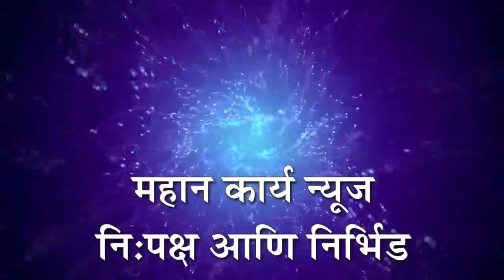मिरजेतील विद्यानगर येथील बहुजन सामाजातील 80 फुटी रस्त्याचे आरक्षण रद्द करुन, गुन्हा दाखल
मिरजेतील विद्यानगर येथील बहुजन सामाजातील 80 फुटी रस्त्याचे आरक्षण रद्द करुन, अस्वले नावाच्या व्यक्तीवर शासनाची फसवणूक केल्याप्रकरणी गुन्हा दाखल करा